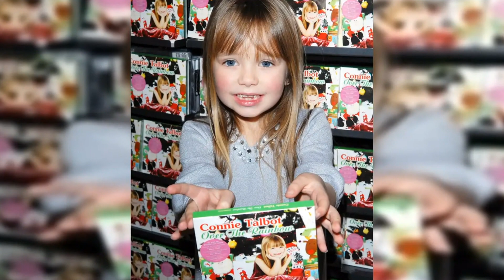Britain's Got Talent child star turns down Love Island 17 years after finding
Britain’s Got Talent child star turns down Love Island 17 years after finding fame